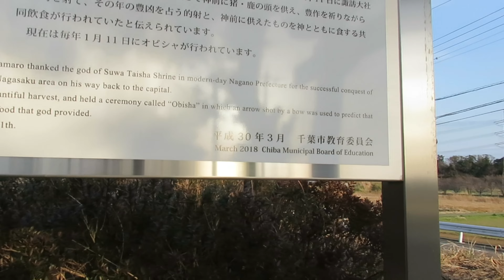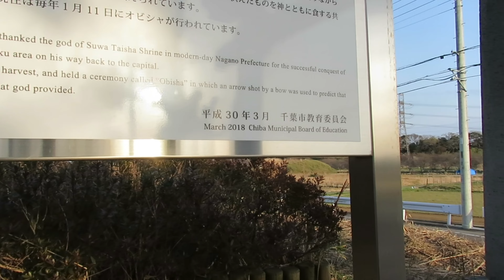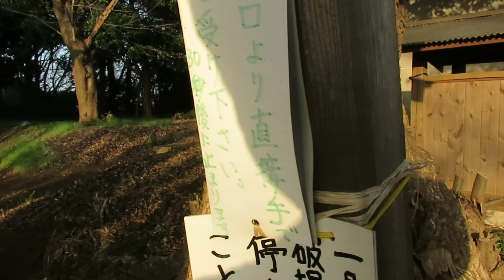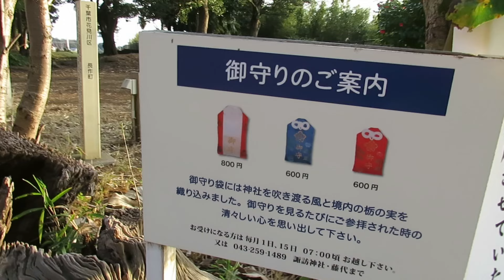Unedited Japan Vlog: Exciting!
Hear warblers sing, see a sunken boat and cherry blossoms fluttering in the wind, and as a grand finale, a beautiful sunset, all in this cool video! Thanks so much more joining me on this journey, more to come soon!

If you'd like to see where in Chiba Prefecture, Japan I traveled on this occasion please don't hesitate to view this map which I made to accompany the video. It's a customized Google Map:

🌞 00:00 Shrine on the water 辨天宮
🌞 2:42 Roadside shrine
🌞 4:07 Downtown Yachiyo City
🌞 4:45 Keisei Rose Garden
🌞 5:56 Along the lovely Shin River
🌞 8:37 Cool park fountain
🌞 9:15 Skate park
🌞 9:57 Politician's speech
🌞 10:27 Beautiful spot along Hanami River
🌞 11:35 On a bluff
🌞 13:23 Into a graveyard.
🌞 14:29 Hillside shrines
🌞 18:38 Big hillside shrine
🌞 23:02 Last leg before Tokyo Bay
🌞 23:58 Time lapse sunset
🌞 24:19 Time lapse return home